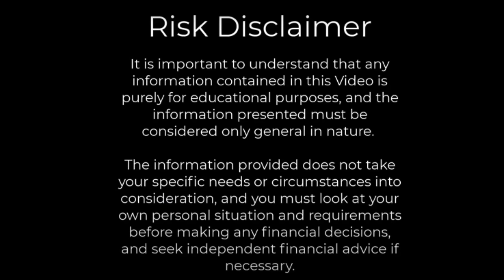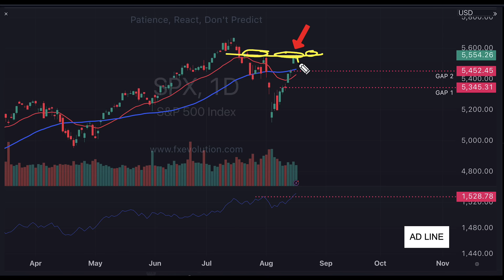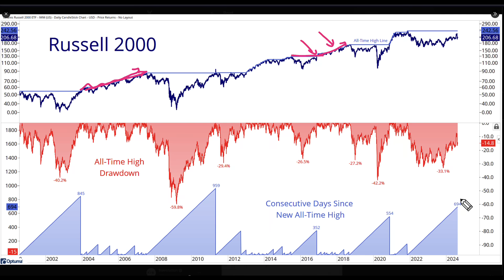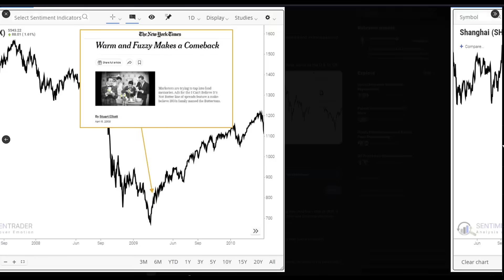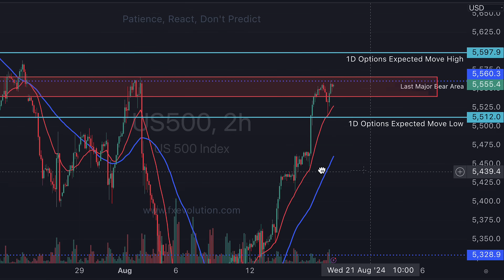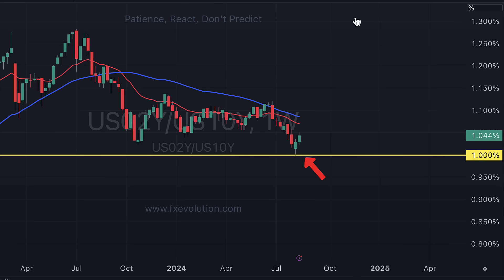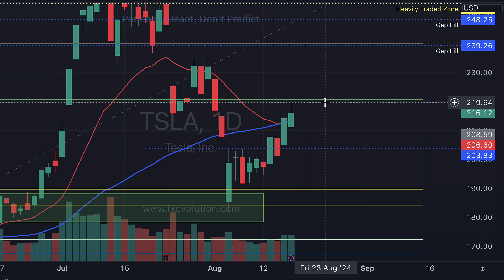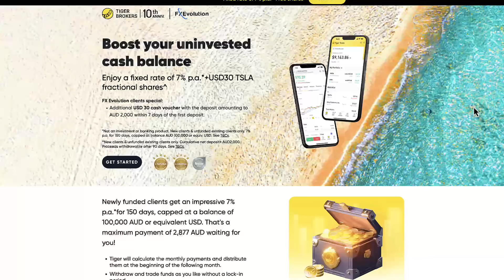YOU DON’T SEE THIS EVERYDAY…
10 no-brokerage US or ASX market trades in the first 180 days + 7% p.a. on uninvested cash with the first deposit of any amount, plus US$30 TSLA + US$30 cash vouchers with deposits up to AU$2000. T&Cs apply.
🎁 NZ Make the first deposit and claim an NZ$30 cash bonus, and get an extra NZ$50 cash bonus with a cumulative net deposit of min. NZ$2,000.  T&Cs apply.
🎁 US Open and fund a new TradeUP account to win up to $1800 worth of free stocks! T&Cs apply.
Open an account to claim a US$ 6 red packet, deposit to win lucky draws, and receive rewards up to US$3,600
Open an account claim up to HK$1,900 stock vouchers
🔥 Want to outsmart the market? Get your FREE VIP Newsletter for exclusive insights and strategies! Grab Yours Now 🌟

💡 Stay Ahead of the Market: Follow @fxevolution on X for Live Updates

* Rest of the world ( Latam, APAC, Africa) Free Trading View subscriptions